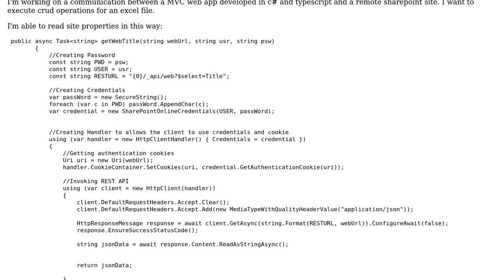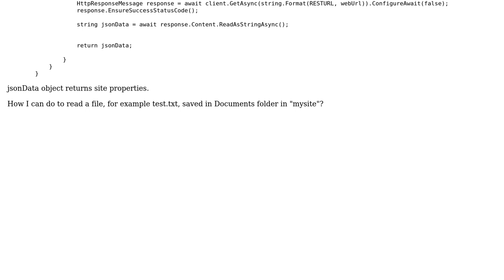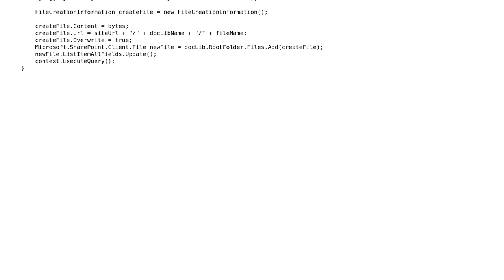Access to sharepoint 2013 site from web api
With thanks & praise to God, and with thanks to the many people who have made this project possible! | Content (except music & images) licensed under CC BY-SA | Music | Images & others | With thanks to user Lee Liu user Dan and the Stack Exchange Network Trademarks are property of their respective owners. You are responsible for your own actions.